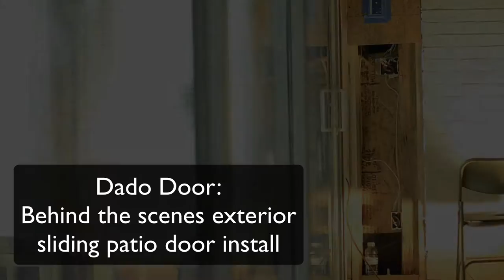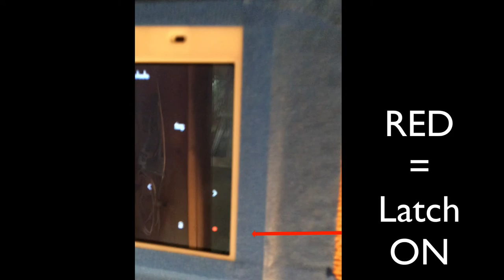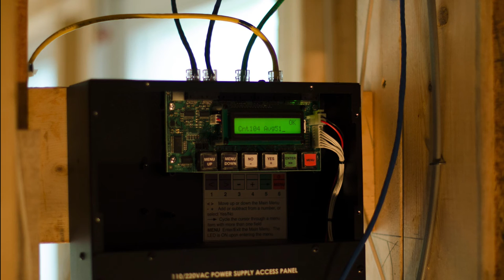Automatic Sliding Exterior Patio Door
Behind the scenes installation video of the Dado XT1 exterior sliding door system.  This video features a PGT 4 panel aluminum/glass door.  The Dado automation was easily added to this door in about 4 hours total working time.  Some wood and metal notching on the side panels of the door frame are required to allow the belt to pass through.  A motor is mounted on one side of the track, a pulley block is mounted on the opposite side.  A belt is ran through the  channels at the top.  The master controller is mounted directly below the motor.  Dado LCD Touch Panels are mounted on the inside and outside of the door.  The door has it’s own latch, and sensors were added in the latch to detect if the door is latched or unlatched.  If the door is latched,  the LCD Touch Panels or other controls will not function.  Any home automation or contact closure can connect to the master controller.  The LCD Touch Panels include a hand wave sensor,  numeric keypad optional graphic, Lock button.  If the power is ON,  the motor will hold the door in it’s current position and will be difficult to move by hand, however this is not to be used for high security. Use the built in latch for better security.

The system can be programmed in a matter of minutes.  The LCD Touch Screen will allow the user to open 1 panel, 2 panels, 3 panels, or all panels.

No specific training is required to install the system.  Dado Door will guide you through the install process so you can use your own contractors or installer.

Features:

Silent operation
Highly reliable electronics system
Elegant motion, programmable speeds.
Easily connect any external control
Easy install
3 year parts and labor warrant to repair or replace the motor hardware or electronics.

NOTE:  The client is responsible to find out if any automation added to the door will void the door warranty from it’s manufacturer.

Dado Door does not currently offer installation.  For install and any future adjustments or repairs, the client will need to provide someone at the site to assist Dado Door with diagnosis and adjustments.